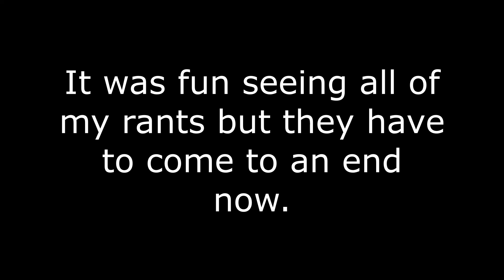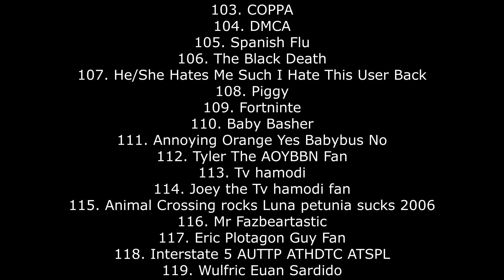My Rants #140 The Entire Vyond Community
MY FINAL rant finally.